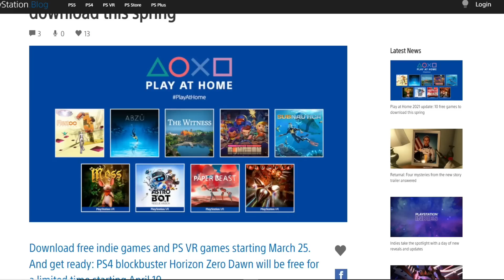Big PS5 Success & Free Games | Xbox to Release Huge Exclusive this Holiday | News Dose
Timestamps

0:00 Intro

0:59 When Everyone Plays, We All Win!

1:41 PlayStation Showcases Upcoming Indie Games

3:28 Nintendo Talks Zelda Skyward Sword HD Motion Controls

4:48 Final Fantasy 7 Remake Part 2 Update

6:11 PS5 Game Grabs Number 1 Sales Spot

7:41 PlayStation Announces 10 Free Games

9:09 EA Play Comes to Xbox Game Pass for PC

10:55 Starfield Leak Suggests 2021 Reveal and Release

13:03 Poll of the Day

 ps5 restock ps5 stock ps5 news xbox news starfield